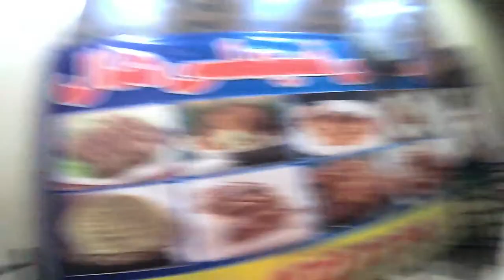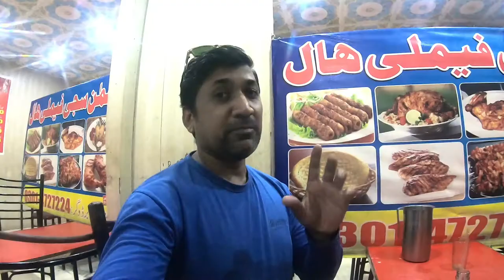Uninvited guests | Bin bulaye Mehman | Punjabi vlog #03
Bin bulaye Mehman | Punjabi vlog #03

Hi Friends...
About This video-
                                   Bin bulaye Mehman | Punjabi vlog #04

Credit for music.. youtube music Gallery